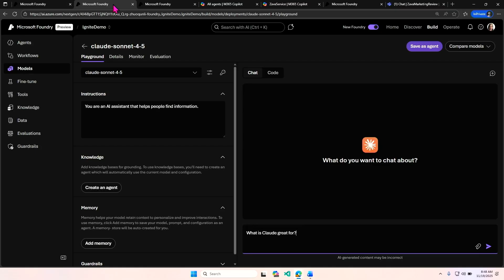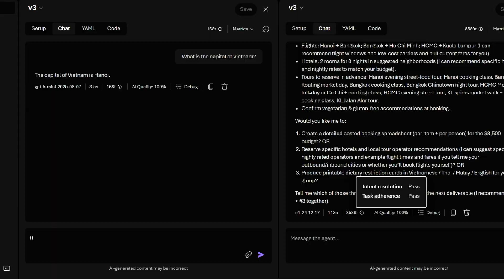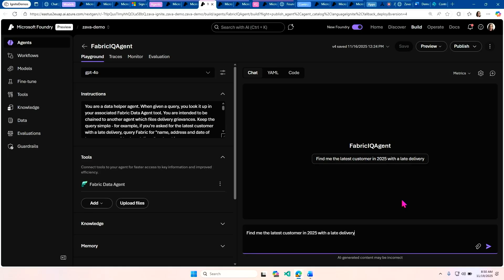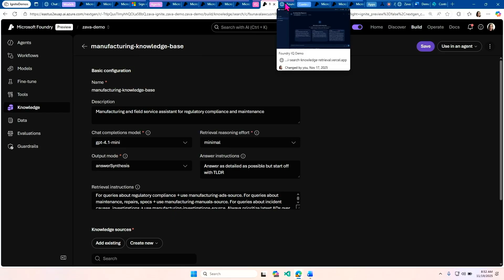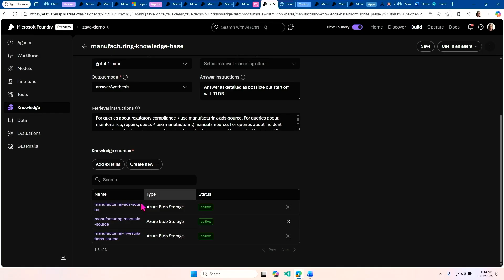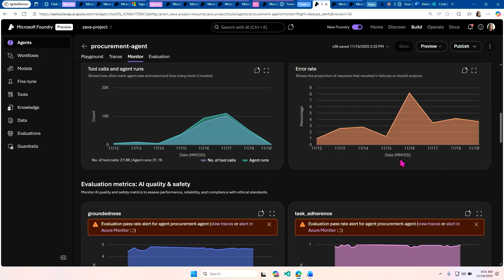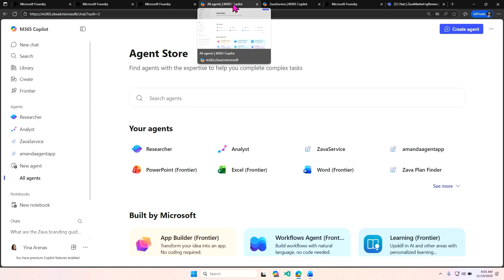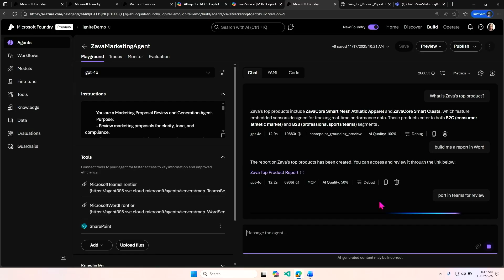Microsoft Foundry: The AI app and agent factory | STUDIO31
Microsoft Foundry is the unified “AI app and agent factory” for enterprises. At Ignite, Foundry launches a simplified developer experience, a comprehensive agent framework for multi-agentic apps, multi-source knowledge base creation, and new levels of observability and control. Teams move seamlessly from idea to production, with powerful workflow automation, secure deployment, and integrated safety controls. The new portal, expanded model catalog, and new Foundry Control Plane make it easy to build, evaluate, and operate agents at scale, grounded in enterprise data, with governance and compliance by default.

𝗦𝗽𝗲𝗮𝗸𝗲𝗿𝘀:
 * Yina Arenas

STUDIO31 | English (US)

Studio

Chapters:
0:00 - Yina Arenas Introduced as CVP of Microsoft AI Foundry
00:01:45 - Introduction of Model Router for Optimal Model Selection
00:05:06 - Transition to Demonstration Segment
00:06:55 - Cost vs Accuracy Optimization and Enterprise Use of Model Router
00:08:00 - Connecting Agents to Fabric for Structured Data Integration
00:10:00 - Foundry IQ Enables Unified Knowledge Bases Across Data Types
00:11:46 - Aggregation of Multiple Agents in Foundry Control Plane
00:13:38 - Using MCP Connectors for Native Microsoft 365 Integration
00:13:58 - Marketing Agent Generates Report in Word via MCP Server